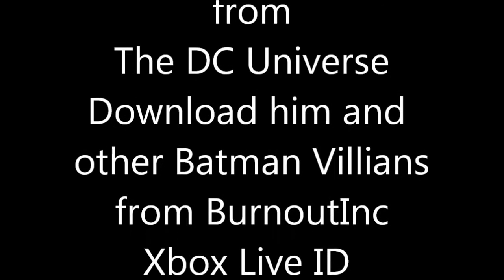WWE ' 13: Bane breaks Ryback and the WWE Universe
Another update to my create a superstar roster. This time, its the man who broke the bat and he's looking to do the same to every superstar in WWE' 13.

I know, there's a lot of Bane's in the Community Creations already, some better than mine, but here's my version of him. DC Comics inspired, Bane has 4 costumes, created finishers and signature moves, and a couple of fan signs. Search Burnout1986 or Bane and get to breaking backs and speaking incoherently.